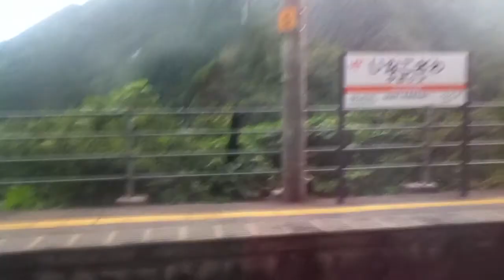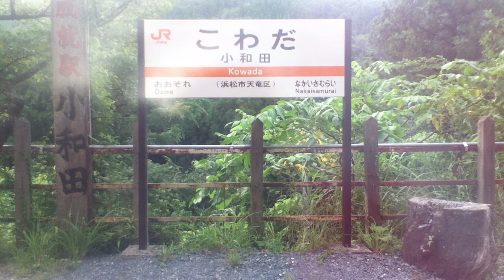JR飯田線に乗ってる気分を味わう動画（伊那小沢→大嵐）